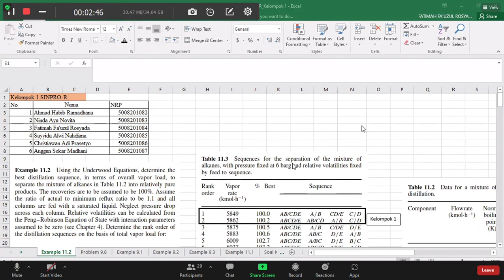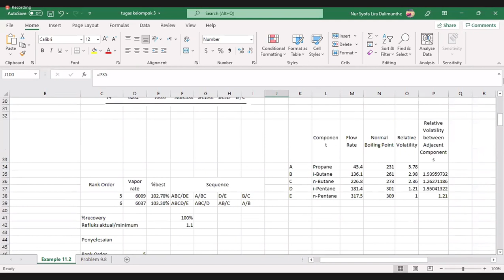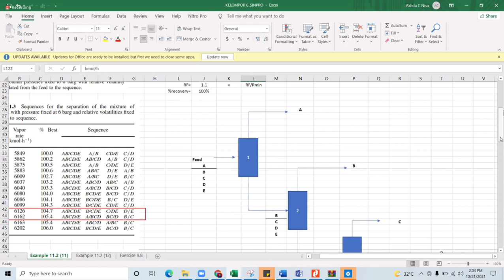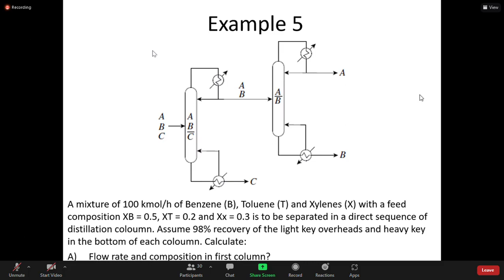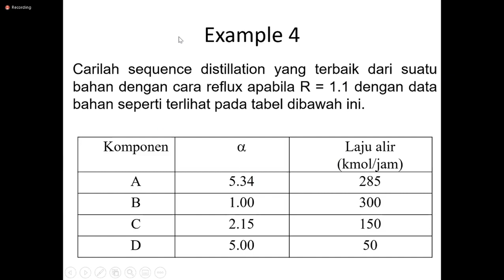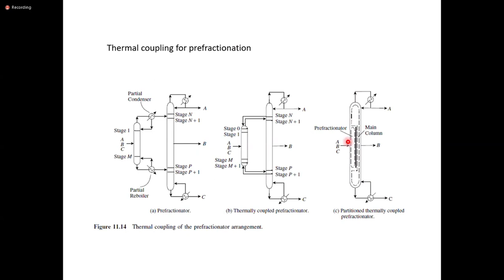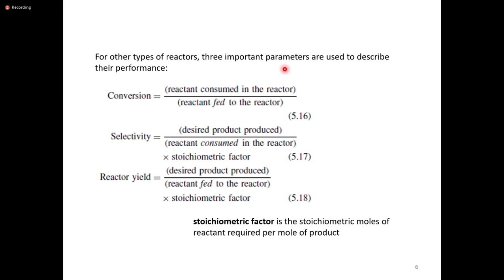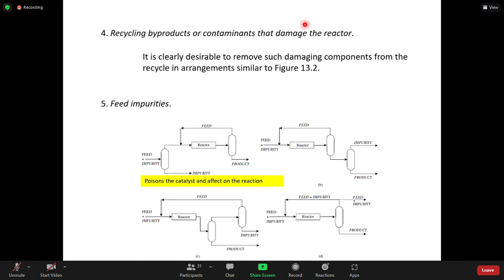Sintesa dan Simulasi Proses (Week 8, 21 Oktober 2021)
destilasi sequencing